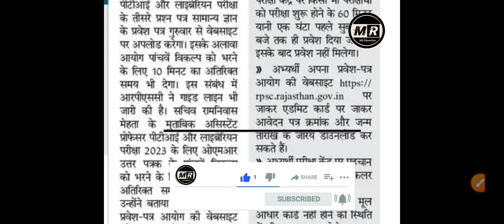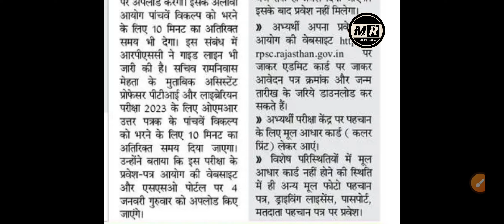Rpsc assistant professor exam date | rpsc assistant professor exam date postponed#rpscnews#rpsc2023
rpsc assistant professor admit card
rpsc assistant professor form fill up
rpsc assistant professor paper 3
rpsc assistant professor exa date
2023
rpsc assistant professor exam
rpsc assistant professor news
rpsc assistant professor salary
rpsc assistant professor exam update
2023
postponed
2023
postponed
rpsc assistant professor exam date
postponed